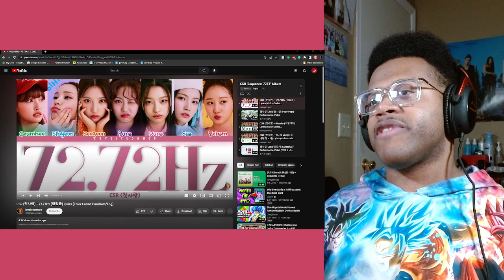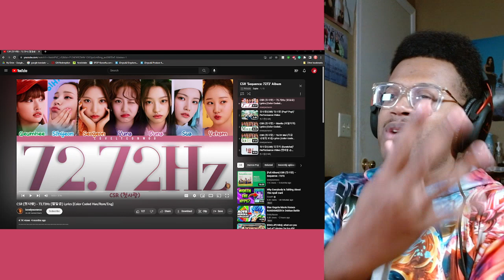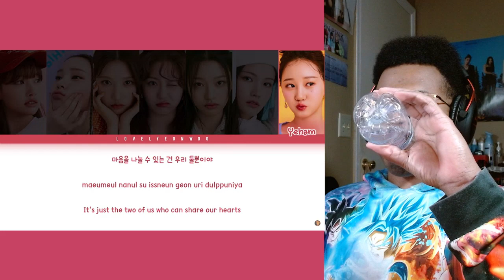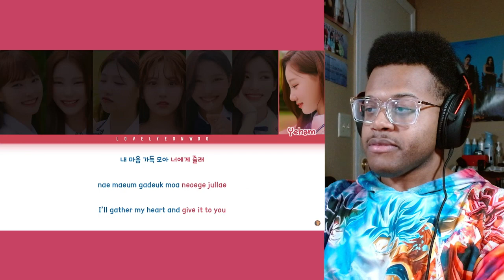CSR 'Sequence : 7272' Album Reaction